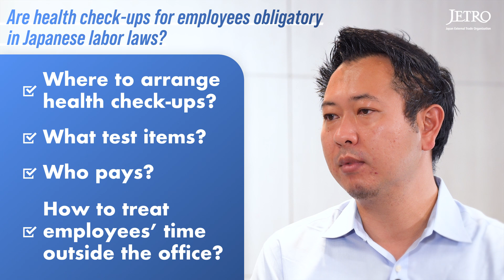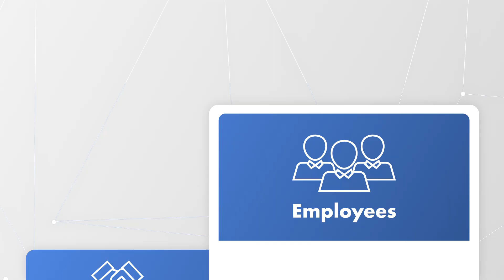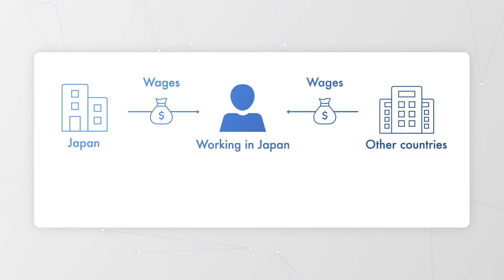Ask The Experts | Human Resource Management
If you’re thinking of setting up business in Japan, there are a few things you should know. Let’s take a look at a few points that will help put your business on the path to success.

In this video series, experts in incorporation offer an FAQ for companies thinking of setting up business in Japan. We’ll also explain some laws and rules of Japan that are advantageous to know for your business expansion journey.

*There are various conditions for using the JETRO service. First, please contact JETRO.

The Japan External Trade Organization (JETRO) is a government-related  organization promoting mutual trade and investment between Japan and the rest of the world. As one of our activities, we provide business support services to foreign companies expanding to Japan.

Chapters
0:00 Introduction
0:52 Understanding Japanese Employment Culture
1:40 Japan’s Wage and Salary System
3:56  Health Check-Ups
6:35  Notes on Different Types of Employment
10:15 Payments from Two Locations
11:33 Message
12:57 JETRO's Support